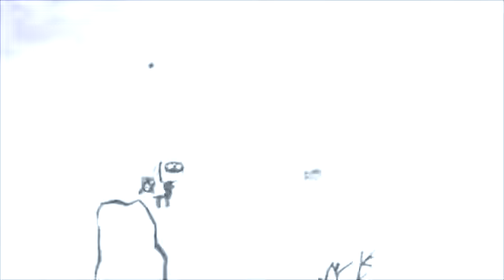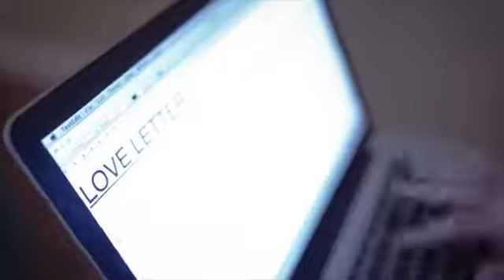Stuffit 2015 music video winner